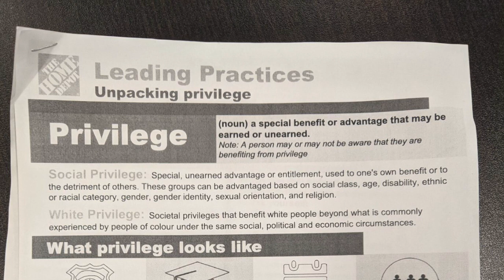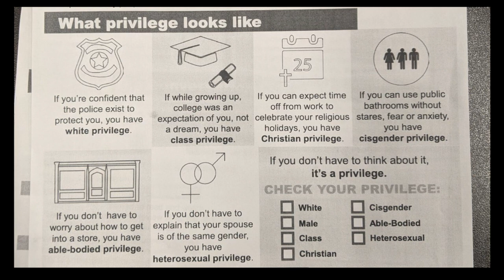Home Depot Goes WOKE? PRIVILEGE Pamphlet!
HOME DEPOT GOES WOKE AND FORCES ITS  EMPLOYEES  READ "PRIVILEGE PAMPHLET"
Maaaaaaan!!!